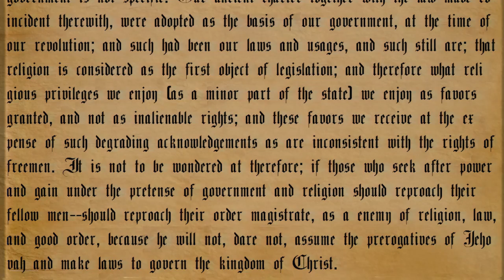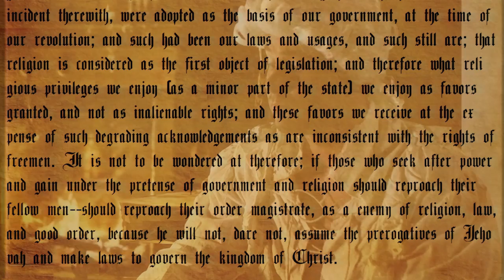DEBUNKED: 'Separation of Church and State' Myths | Louder With Crowder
Featuring Hopper Crowder as Thomas Jefferson, we go back in time to 1802 to debunk some of the most common myths about "Separation of Church and State" in this Wishbone parody.